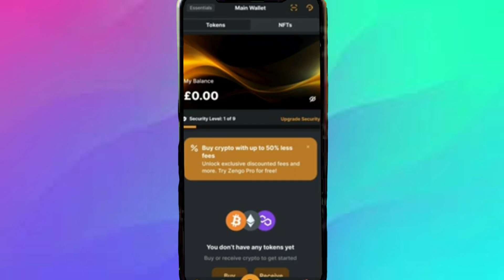Cómo Registrarse en una Cuenta de Zengo 2024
zengo,zengo wallet,zengo wallet tutorial,como transferir bitcoins a una cuenta bancaria,crear cuenta de coinmarketcap facil y rapido,zengo wallet account registration,zengo app,estafa en trading,como retirar dinero de binance,create zengo account,register zengo account,como ganar bitcoin gratis 2024,el trading es una estafa,zengo login,zengo wallet registration,kraken tutorial for beginners 2024,create kraken account 2024